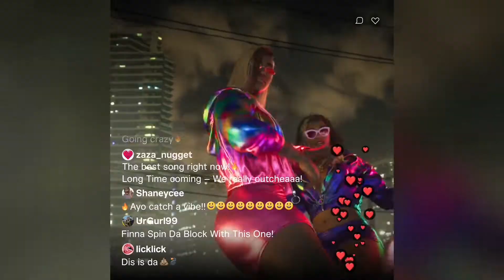Tráiler de Grand Theft Auto Vl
gta 6
Tráiler de Grand Theft Auto V
gta 6 reveal
gta 6 announcement
gta 6 teaser

gta 6 teaser trailer
gta vi